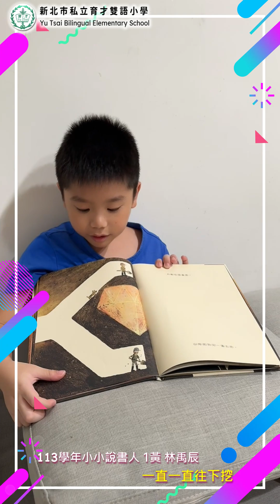113學年度新北市私立育才雙語小學小小說書人-1黃林禹辰 一直一直往下挖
小小說書人：1黃林禹辰
故事題目： 一直一直往下挖